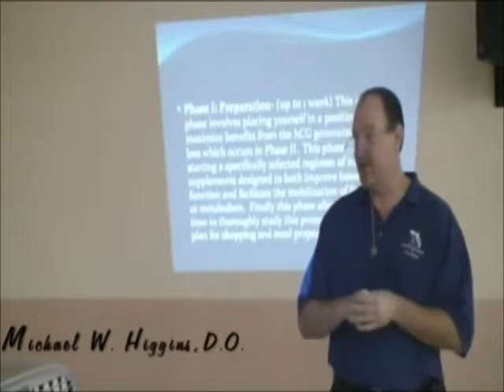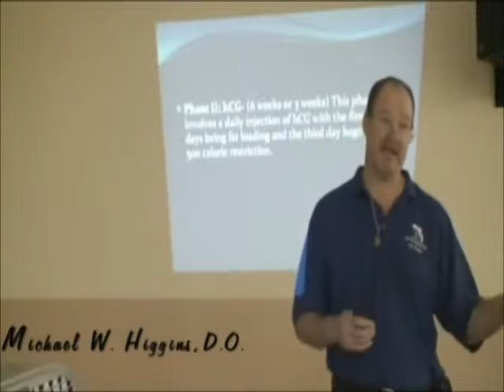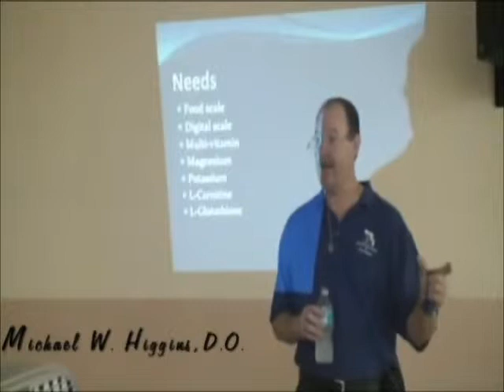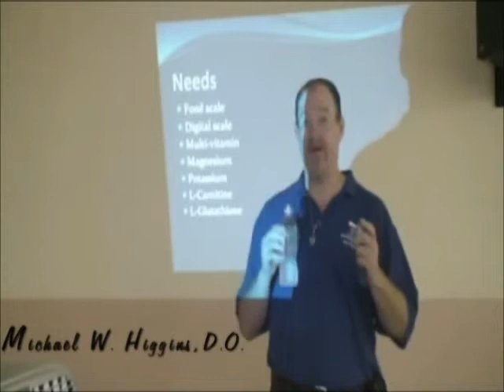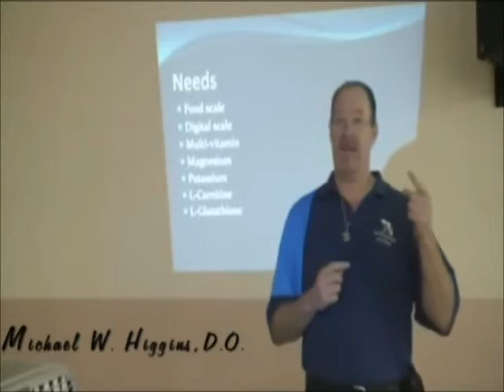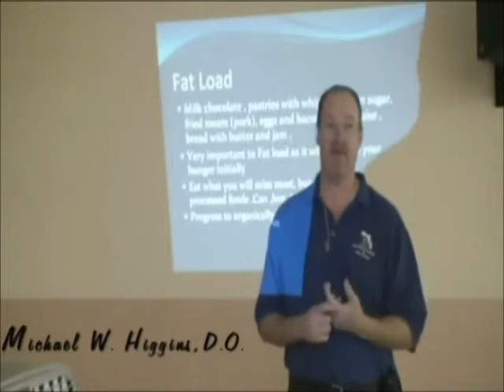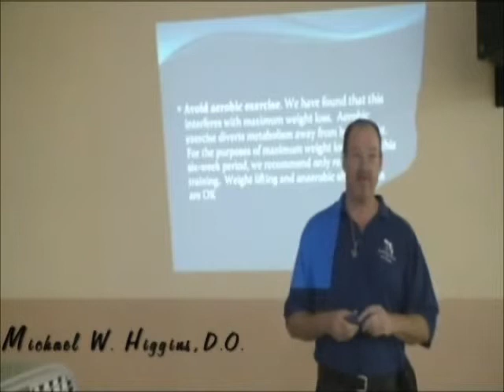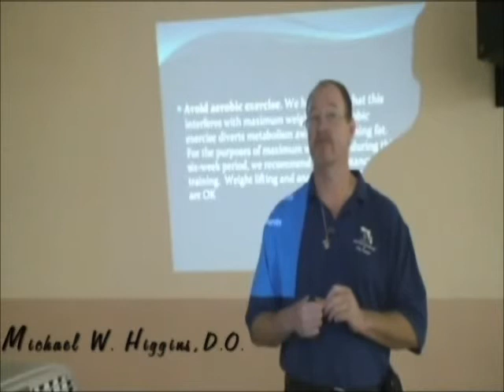Higgins Diet Part 2